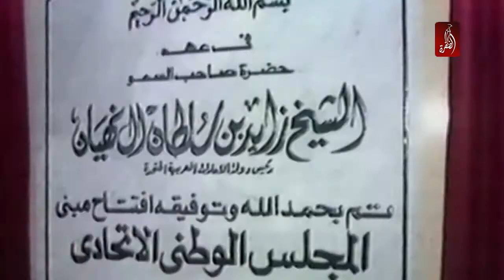المجلس الوطني الاتحادي ، نهج الشورى في الامارات